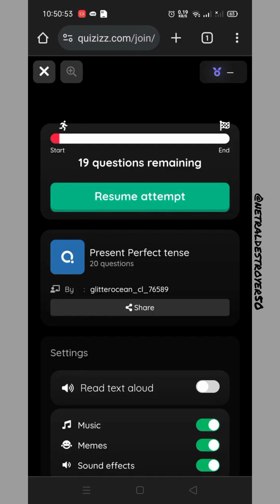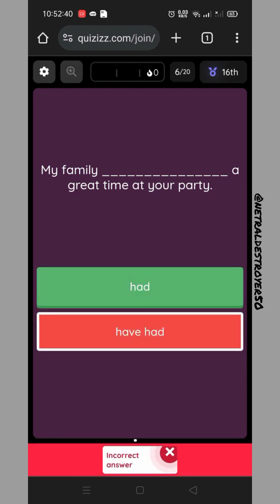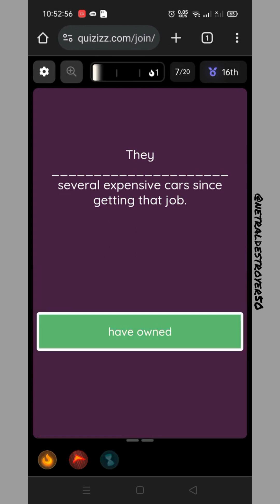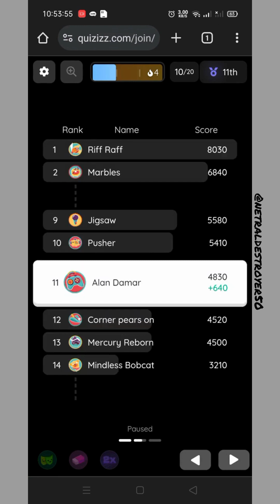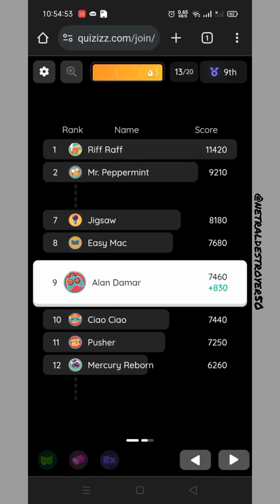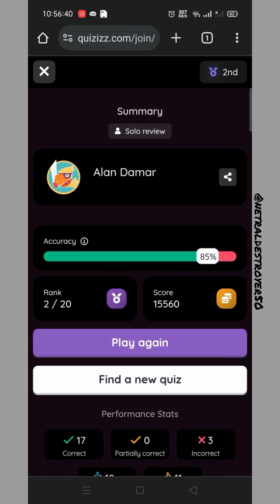Perfect Bercampur dengan Past Tense || Quizizz Indonesia [291223]